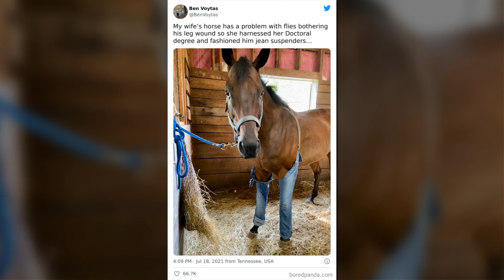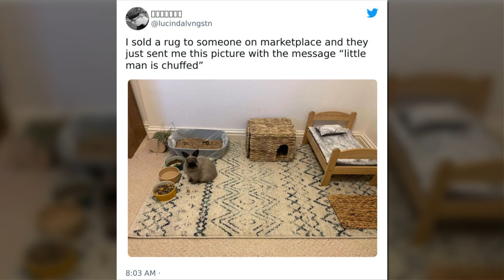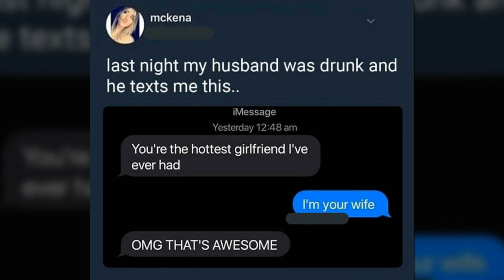The Most Wholesome Ones Post “Blessed” Images